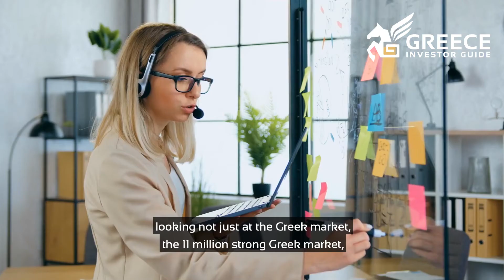Greece: A Growing R&D Centre Spurred by U.S. Investments - Geoffrey Pyatt, U.S. Ambassador to Greece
U.S. Ambassador to Greece, Geoffrey R. Pyatt describes how American tech companies: Amazon Web Services, Cisco, Microsoft, Google are investing in Greece after realising "the pool of talent that exists here". He believes these investments to be a catalyst for additional investment, attracting new companies that will take advantage of the infrastructure that's building out.

Discover more about Greek-U.S. bilateral relations at our interview with Ambassador Pyatt,